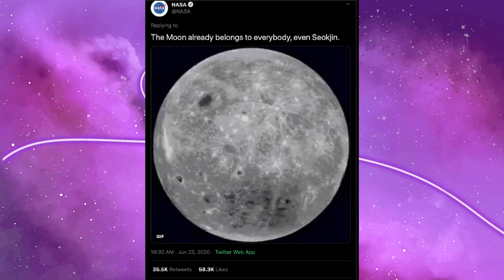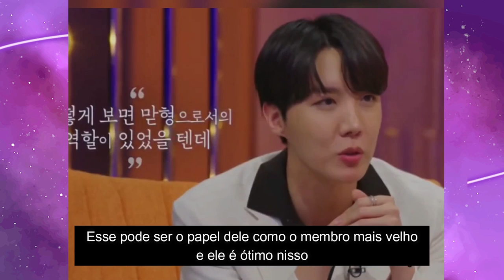KIM SEOKJIN: A TRAJETÓRIA INSPIRADORA DO HYUNG DO BTS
Hoje viemos trazer mais um perfil solo dos meninos do BTS, dessa vez o homenageado é o JIN. Nosso WORLDWIDE HANDSOME Venha conhecer mais do nosso hyung.

MINUTAGEM:

00:00 - Jin sendo Jin
00:30 - Intro
01:36 - Quem é Jin
01:48 - Infância e adolescência
03:36 - Época de trainee
05:14 - Debut
05:30 - Awake
06:35 - It's Definitely You
07:14 - So Far Away
07:28 - Pós graduação
07:41- Law of the Jungle
08:10 - Epiphany
08:54 - Restaurantes japonês
09:04 - Tonight
09:32 - Moon
10:42 - Abyss
11:18 - Yours
11:40 - Importância
13:36 - Conclusão

Quem somos?